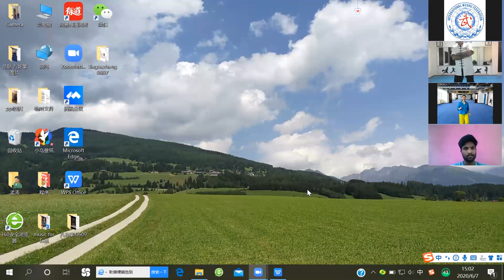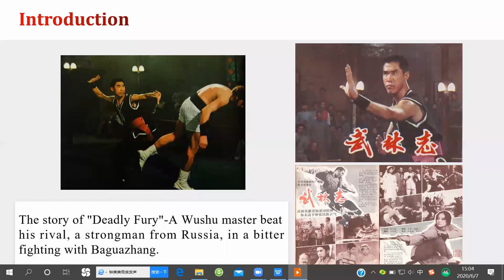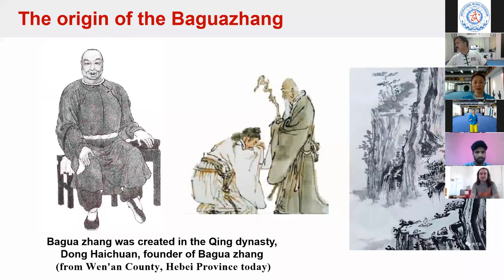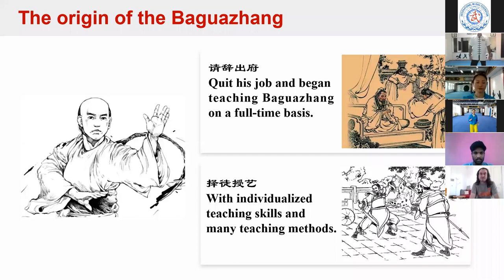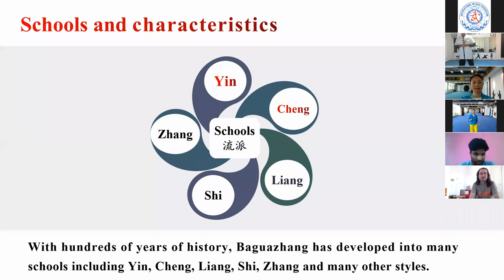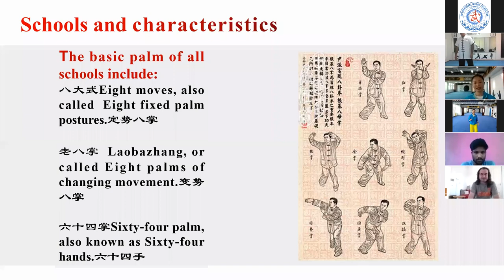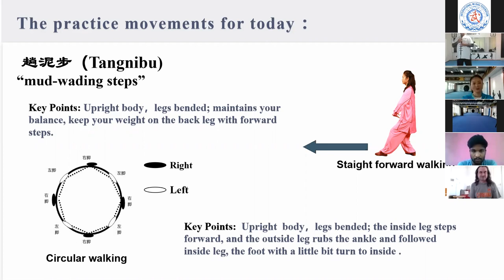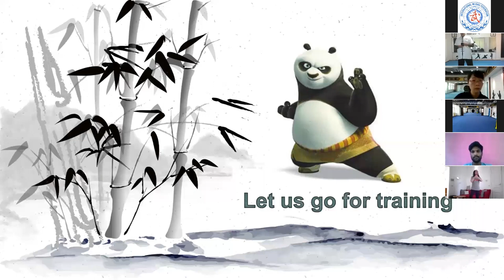14. Elementary Actions and Skills of Baguazhang-1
The International Wushu Federation launches an Online Wushu Classroom Project on May 15, 2020, free of charge to all global wushu practitioners and the general public. This is the second week schedule. We hope these courses will bring a boost of physical and mental health to wushu enthusiasts around the world.

Tao MENG -Professor, Master Supervisor at  Capital University of Physical  Education and Sports

WeChat: IWUF_official